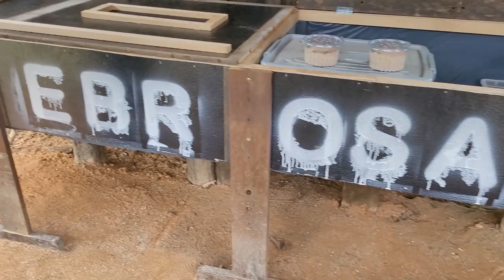fiz uma caixa GIGANTE para CRIAR TENÉBRIOS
Construímos uma caixa com padrões exagerados para criação de tenébrios comuns e gigantes. O objetivo do vídeo é apresentar uma nova ideia e possível fonte de renda extra com pouco investimento de tempo e dinheiro. Comentando também para que servem as larvas de tenébrio, do que se alimentam e possíveis compradores, que seriam criadores de pássaros e pescadores.